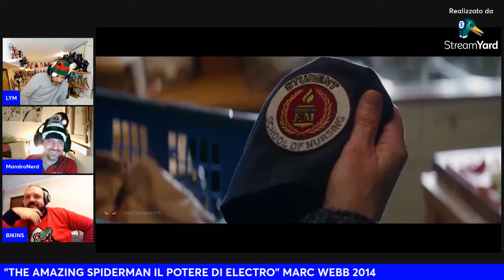THE AMAZING SPIDERMAN IL POTERE DI ELECTRO - HAWKEYE EP.5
BIKINS ,MANDRONERD ,ANGEAL E LYM vi augurano un BUON NATALE!

LYMfriends (LaStanzaSpiritoTempo)